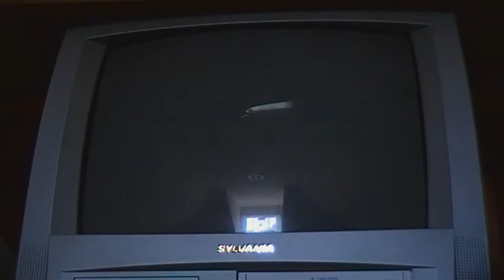Monday is beastly at Video Games.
BAMMM. I hope you enjoy the video! :D I had fun with the cupcake part.

COMMENT ME THE SECRET WORD.! SCUTTLEBUTT.!